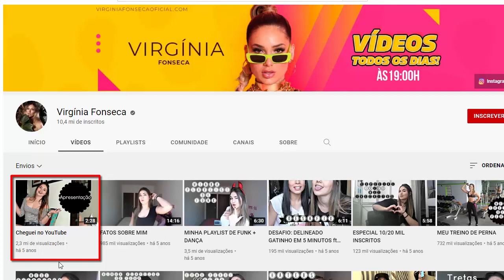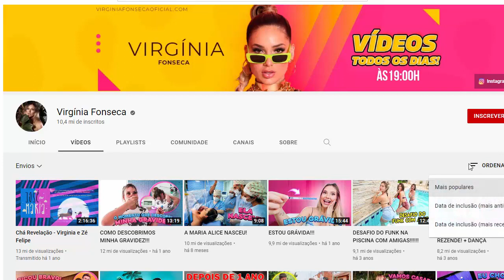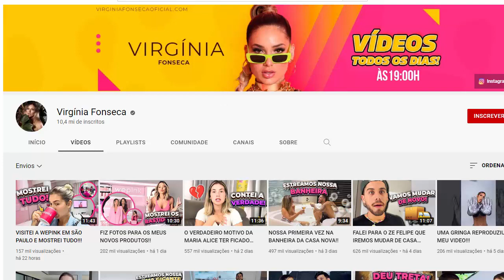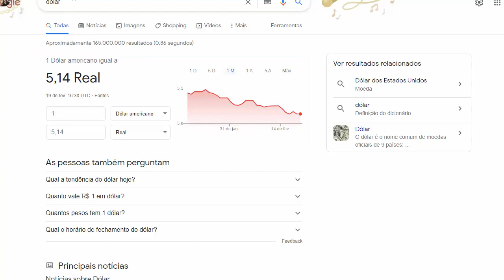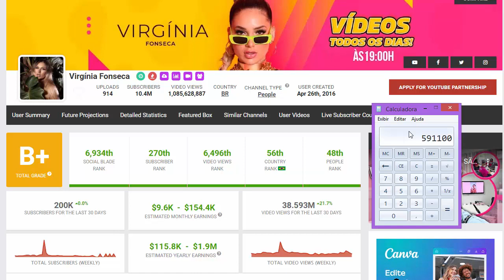Veja Quanto Ganha o Canal da Virgínia Fonseca? Atualizado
🚀Como Viver de YouTube Veja Quanto Ganha o Canal da Virgínia Fonseca? Atualizado